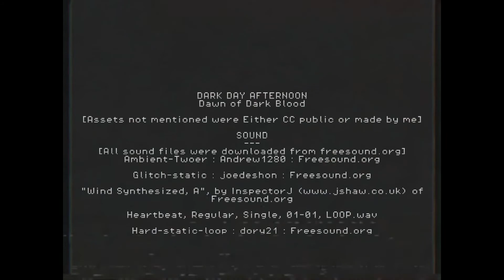DAWN OF DARK BLOOD: Discover your mother's whereabouts in this game inspired by Alone in The Dark.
Dawn of Dark Blood is an adventure game and also a third-person horror game developed by DarkDayAfternoon where you play as Mathew, the son of a maid named Barbara, who received a letter from his mother with a visit request. Once there, things seem strange and Mathew will find out more about his mother's whereabouts and the strange mansion where she lives.